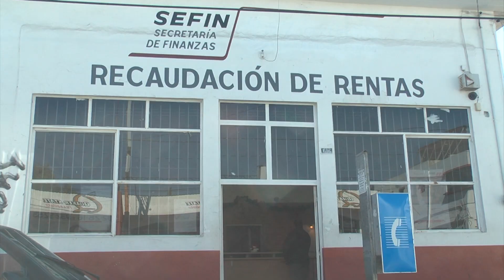Tarifas de Refrendo vehicular 2018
Estas son las tarifas que tendrán que pagar los contribuyentes en Refrendo Vehicular 2018.